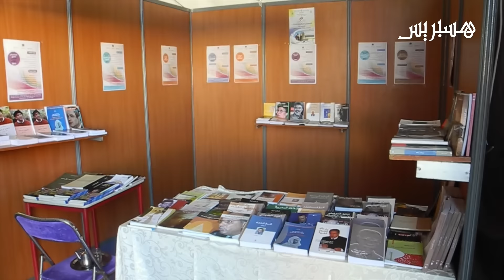كتب في متناول الخريبكيّين